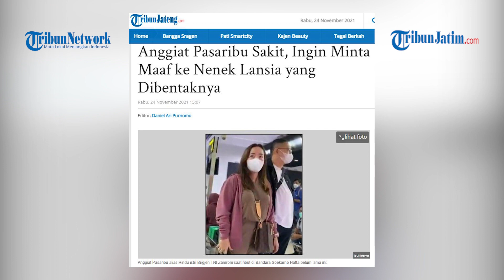Kondisi Anggiat Pasaribu Memburuk, Ingin Minta Maaf ke Ibunda Arteria Dahlan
TRIBUNJATIM.COM - Perempuan yang mengaku anak jenderal bintang 3, Anggiat Pasaribu saat ini dikabarkan sedang sakit dan ingin mengakhiri perseteruan dengan ibunda Arteria Dahlan.

Dia juga disebut tak ingin banyak bicara karena takut salah. Dikutip dari TribunJateng, Anggiat Pasaribu ingin minta maaf ke ibunda Arteria Dahlan dan sejumlah pihak, termasuk TNI.

Sosok Anggiat Pasaribu beberapa hari ini menjadi sorotan publik setelah memaki ibunda Arteria Dahlan saat di Bandara Soekarno Hatta.

Anggiat bukan anak jenderal bintang 3. Dia juga bukan istri Brigjen TNI Zamroni. Anggiat merupakan istri Lettu Bayu. Mereka sepupu Brigjen TNI Zamroni.

Belum diketahui Anggiat menderita penyakit apa Dalam beberapa kabar disebutkan Anggiat Pasaribu hanya sedang tidak enak badan.

Dia pun mengaku salah karena sudah bikin keributan yang mengaitkan beberapa orang dalam instansi TNI.

Anggiat Pasaribu ingin semua masalah dan pemberitaan yang ramai itu segera selesai. Dia tak mau banyak bicara soal tekanan-tekanan yang membebaninya akhir-akhir ini.

Anggiat Pasaribu takut salah bicara sehingga menimbulkan masalah baru lagi. Anggiat Pasaribu juga menyampaikan permohonan maaf ke suaminya, Lettu Bayu dan kakak sepupunya, Brigjen TNI Zamroni.

Permintaan maaf itu disampaikan karena mereka yang disebutkan jadi terbawa-bawa dalam masalah. Selain permintaan maaf, Anggiat Pasaribu memastikan bakal mencabut laporan di kepolisian.

Setelah pencabutan laporan itu, dia akan menemui keluarga Arteria Dahlan, khususnya sang ibunda yang dibentak-bentak.

Sumber: Surya.co.id
Editor: Rizky